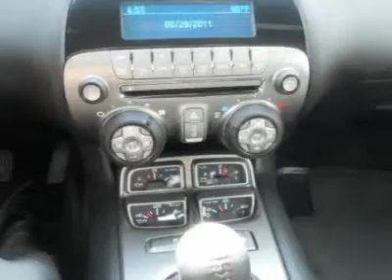2011 CHEVROLET CAMARO Woods Cross, UT C24718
2011 CHEVROLET CAMARO Woods Cross, UT
Stock

Murdock Chevrolet
2375 S 625 W Woods Cross

Don't miss this 2011 Chevrolet Camaro. It's equipped with  transmission and features a GCN  RED exterior. With 13 miles, you'll want to take this car home. Make a great choice today.